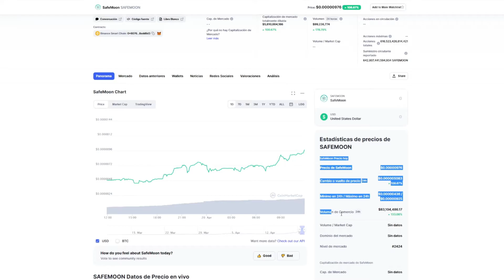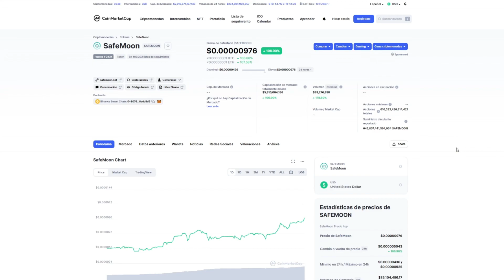🚀SAFEMOON X1000?🚀 MAÑANA EN BINANCE Y COINBASE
🚀Ultima oportinudad para invertir y poder multiplicar tu diinero. Mañana saldrá al mercado en dos plataformas nuevas y se rumorea que son Binace y Coinbase, si es así preparados que despagamos a la lunaaaaaaaaaa 🚀🚀